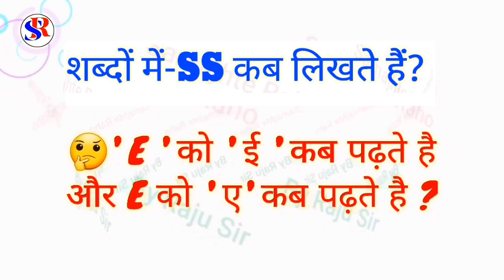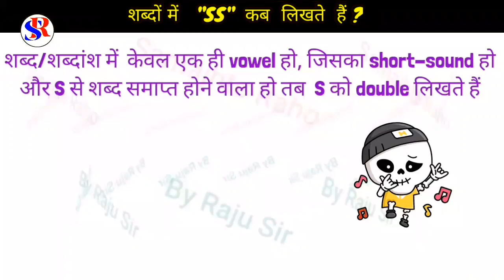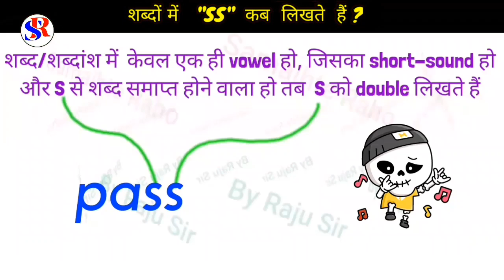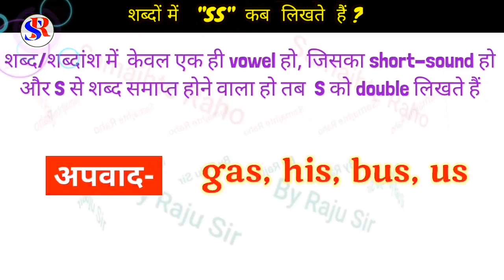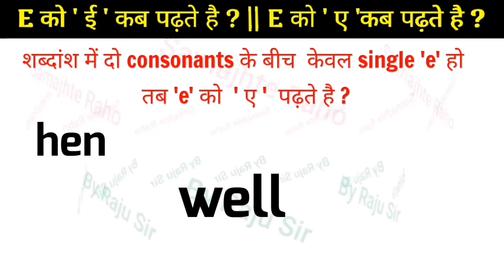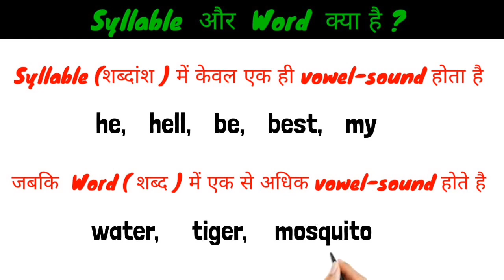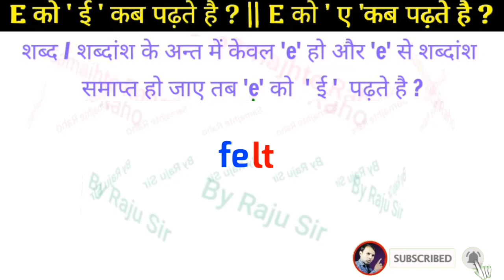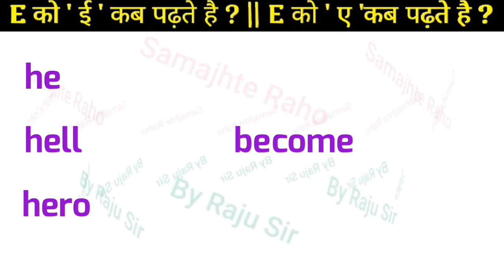E कब ei और कब ai पढ़ते है? Double "SS" Rules | Pronunciation rules "E" Double letter "SS" rules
E को कब ee और कब ai पढ़ते है?  Double "SS" Rules || Pronunciation rules of "E" Double letter "SS" ke rules ||

double_letters _ss